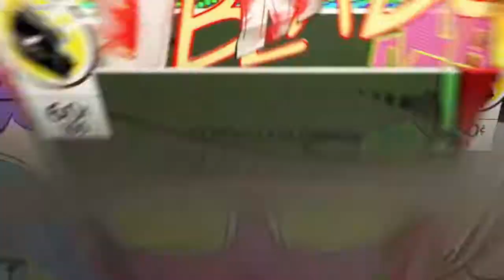Turtles and Flicks